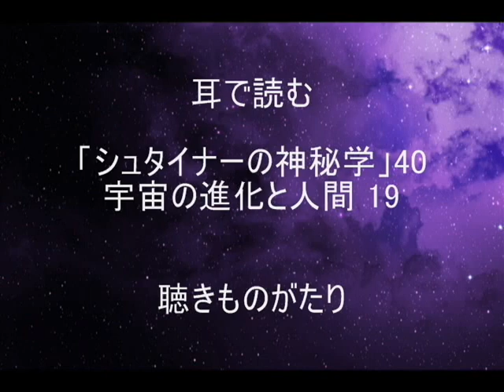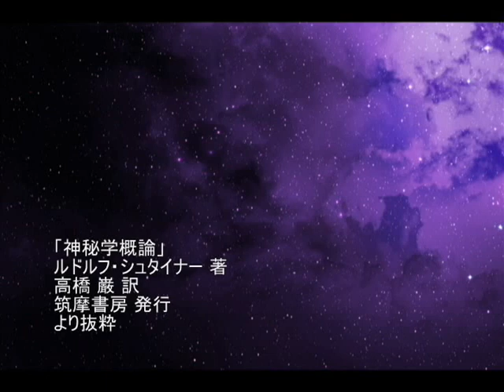耳で読む「シュタイナーの神秘学」40 宇宙の進化と人間 19 －聴きものがたり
「神秘学概論」
ルドルフ・シュタイナー 著
高橋 巌 訳
筑摩書房 発行
より抜粋